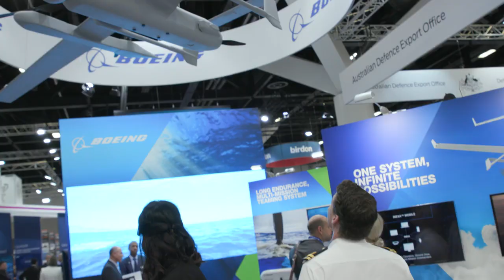Indo Pacific 2022 Walkthrough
Check out the amazing Defence Industry capability on show at Indo Pacific 2022! AB Siena Bartels and LEUT Lachlan Bourke walked through INDO PACIFIC International Maritime Exposition today to explore the advanced tech on display.

Click the link to stay up to date with the other exciting events happening this week ➡️